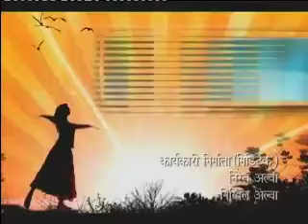Kyunki Jeena Isika naam hai Ep# 455 Part 01